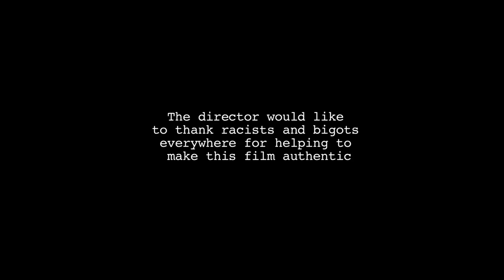The Bosses by John J. Lund - The Director's Cut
Written and Directed by John J. Lund
Produced by John J. Lund and Clint Ojelade

Starring:
Andrew Williams as George
Anthony Pritchard as "Daddy"
Nansi Nsue as Laura
John J. Lund as John

Lights and Camera:
Ken Plas
Amparo Tobarra

Edited by Clint Ojelade